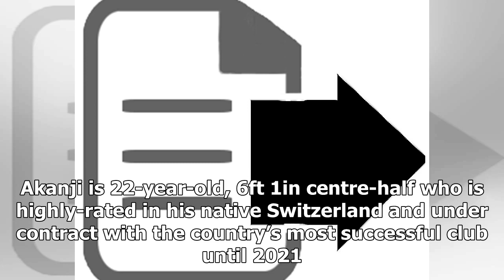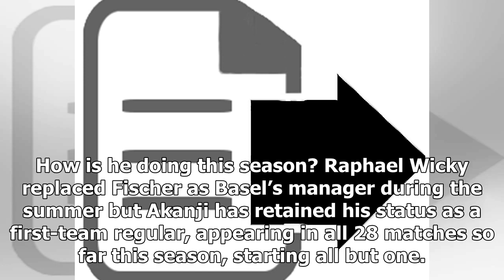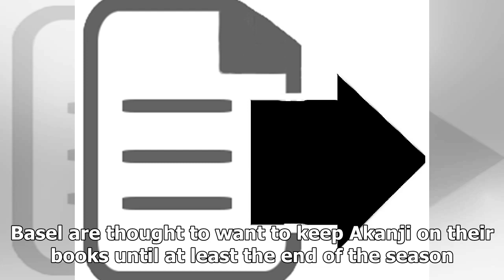Who is liverpool transfer target manuel akanji?